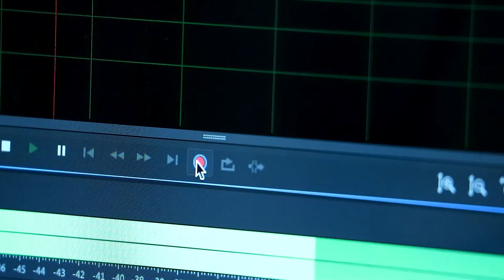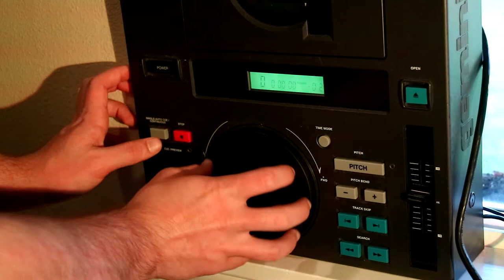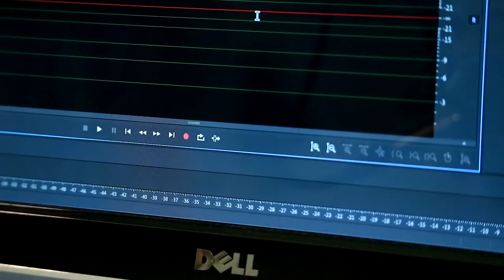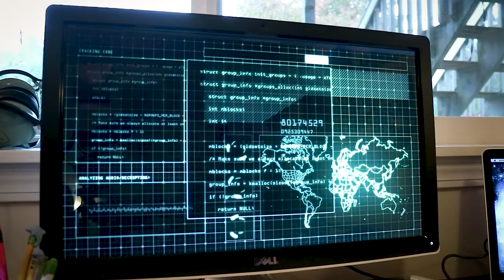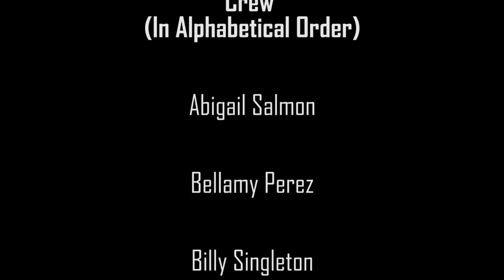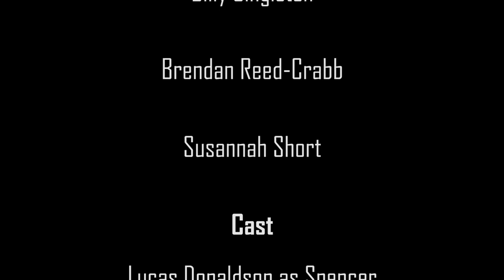First Contact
An excellently nerdy short film created for CTVA 355 at Cal State Northridge.   Big thank you to Bellamy Perez, Billy Singleton, Brendan Reed-Crabb, Susannah Short, Lucas Donaldson and Zoe Rogan for their hard work and creativity!!  This was so much fun to make.